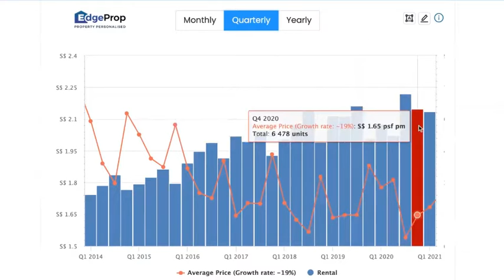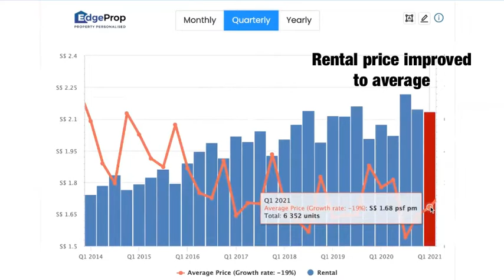🇸🇬Real Estate RCR Market UPDATE (6 OCT '21)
Here's a quick weekly real estate update on;

1. Volume of sales
2. Average Selling price
3. Rental volume
4. Average Rental price

Connect with Zoe!

How I make my videos:
Microphone and Camera - Macbook Air
Editing - Luma fusion